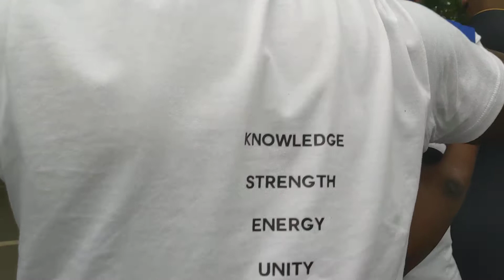KING DAVID CLAIRIFIES CONVERSATION WITH JEWISH MAN ON PERCEPTION OF BLACK PEOPLE